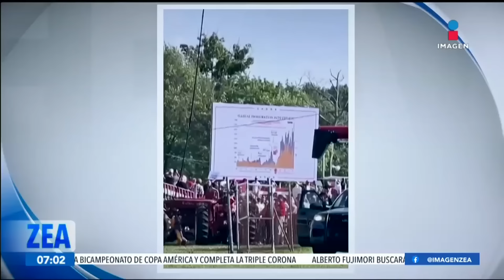Trump libra atentado; el tirador fue abatido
Un intento de magnicidio opacó la campaña presidencial en Estados Unidos.